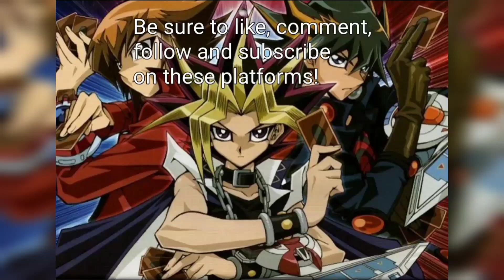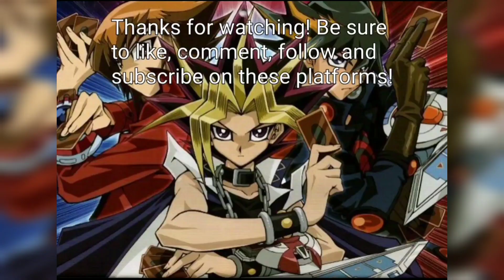Heart of the Cards!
Duel Date: 5/19/2023. When you brick, but the Heart of the Cards guides you to victory.